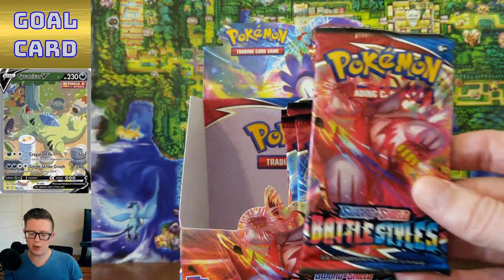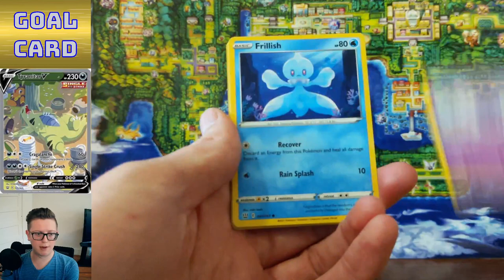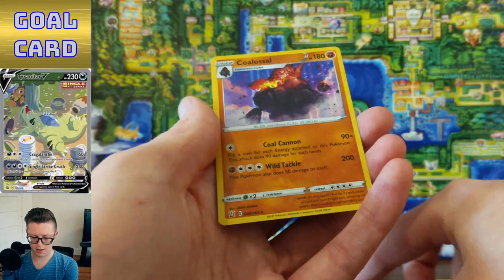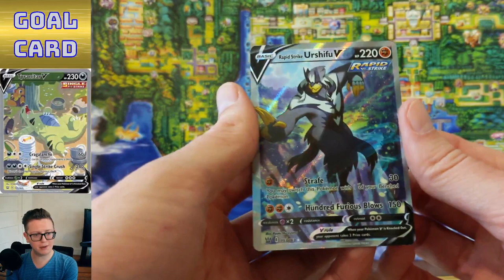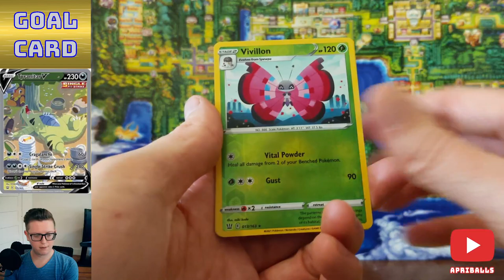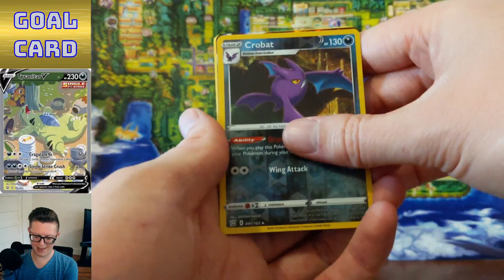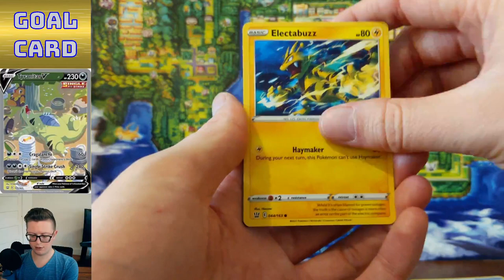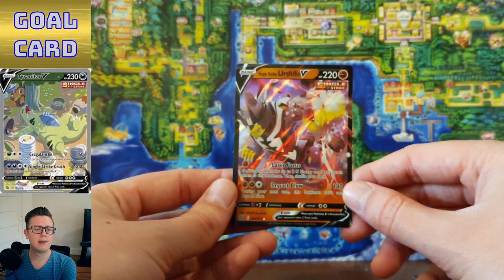Was this Booster Box resealed? - Part #2 - Battle Styles Opening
My luck is a lot better this week with the second half of the booster box. Due to my full art Cheryl and full art rapid strike Urshifu V, I think the evidence is that this was an error box and not resealed.

Pulls -
Rapid Strike Urshifu V (Full Art)
Single Strike Urshifu VMax
Single Strike Urshifu V
Mimikyu V